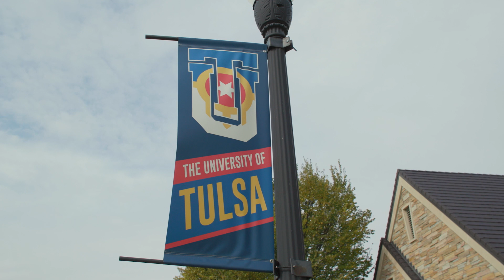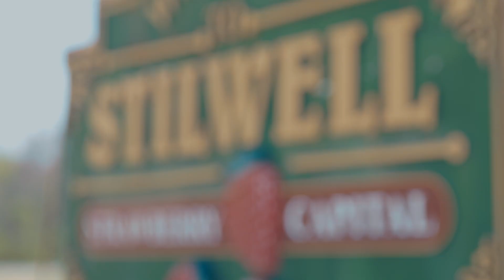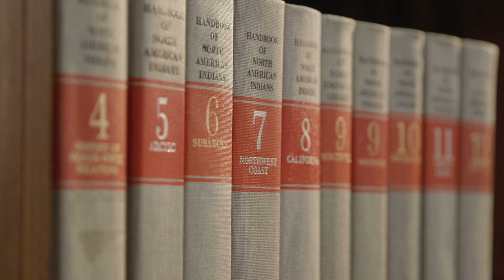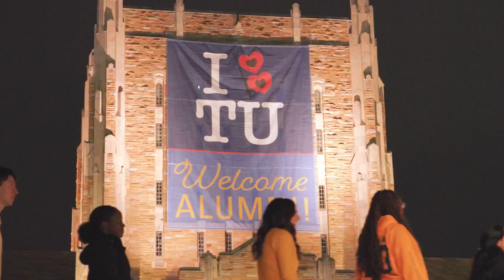Paving the Way for a Better Tomorrow, TU President Brad Carson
From rural Oklahoma to the White House, Brad Carson has dedicated his life to bettering the lives of Oklahomans. Brad shares how his political career led to a career in education and how he is applying his parent's advice in his role as President of the University of Tulsa.